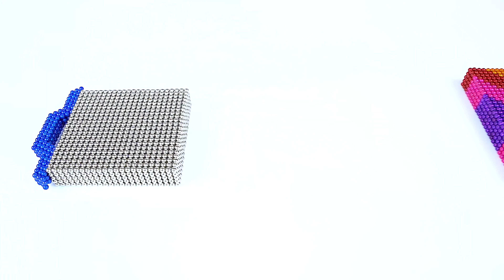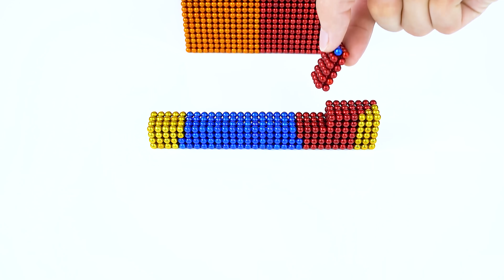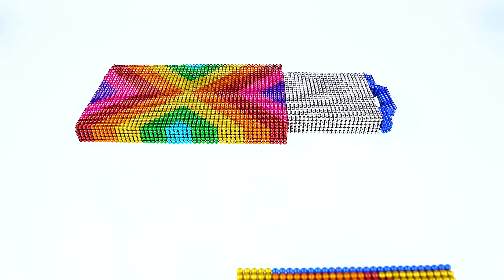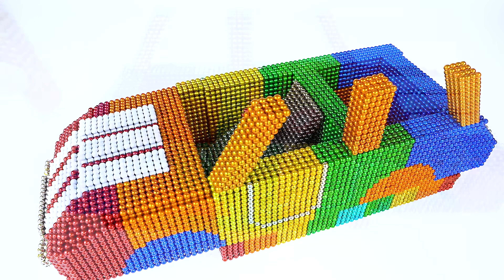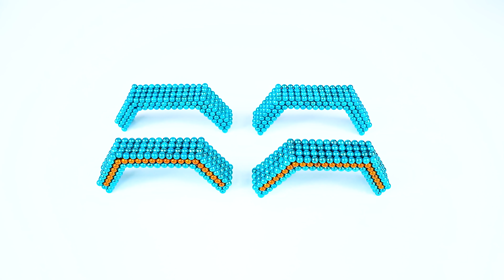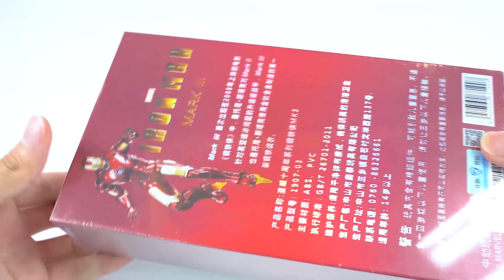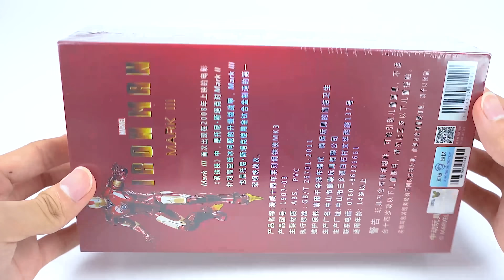How To Make Rolls Royce SUV Car By Magnetic Balls For Superhero | Magnet Super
Hello everyone, today I show you how to make Rolls Royce SUV car by magnetic balls for superhero. My friends follow along ^^

Someone tell me they feel satisfying and asmr in my video so if you have any feeling, you can comment in below, i will very happy ^^